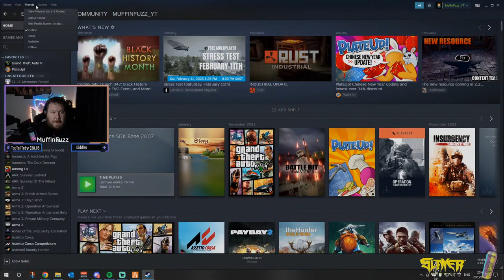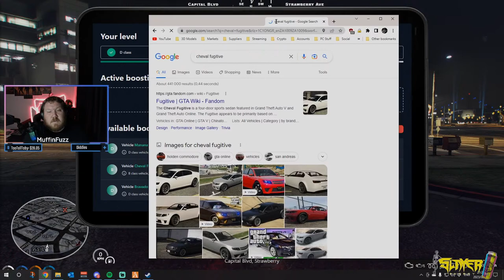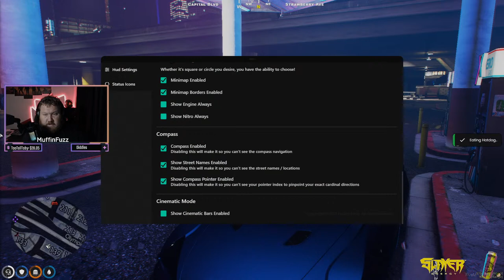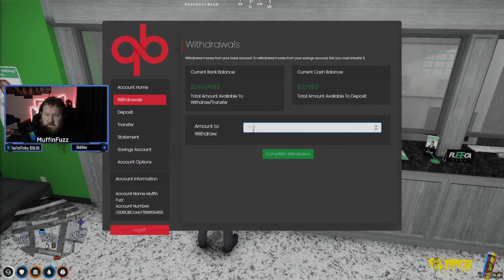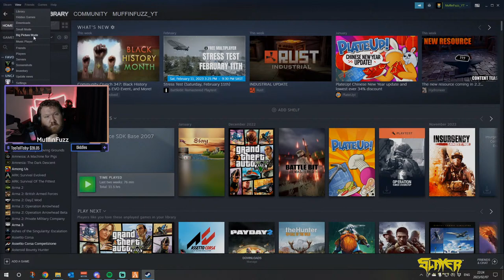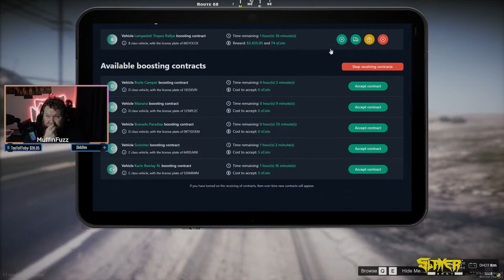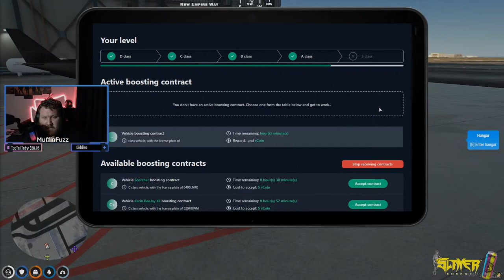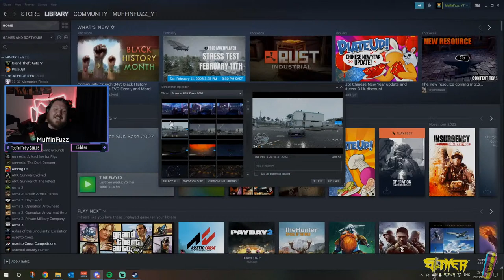There's a Weasel Among Us | GTA V Role Play Livestream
South African GTA V Role Playing Multiplayer livestream.
Skyline RP on the FiveM GTA V Servers

- - - - - Gear - - - - -
Fifine A6 USB Mic
Asus ROG Claymore II Keyboard
Asus ROG Pugio II Mouse
Asus ROG DELTA Headphones

- - - - - Socials - - - - -